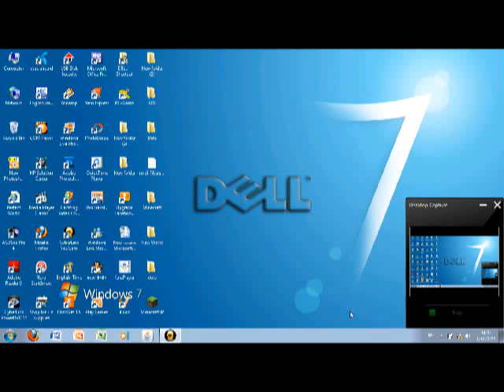การสร้างกับดักต่างๆในมายคราฟ